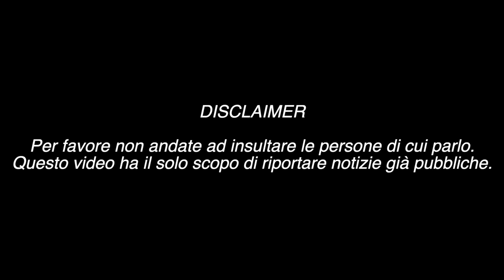TG TUBE #46 SPACE FAMILY: FAN CITOFONANO A CASA e SARA DI STURCO SI ARRABBIA! MARTHA ROSSI CADE E...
Sara Di Sturco sbotta su instagram contro i fan che citofonano a casa della Space Family. Martha Rossi racconta sui social del brutto incidente domestico che l'ha coinvolta: è caduta dalle scale e...